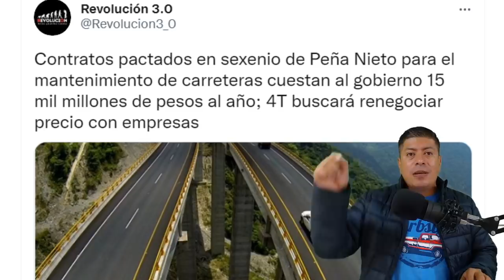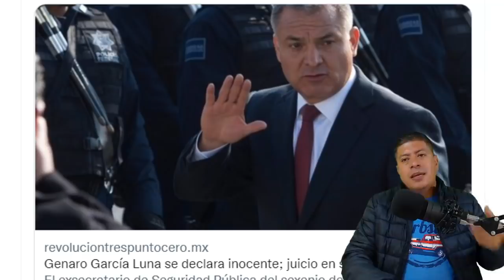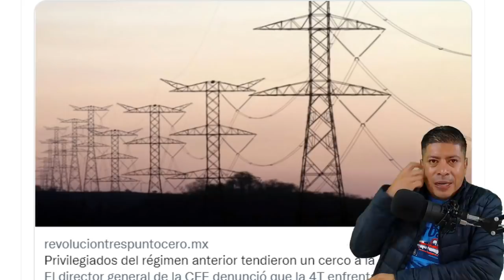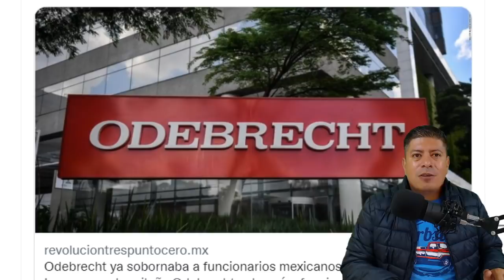¡ES NOTICIA INTERNACIONAL! CALDERÓN ESTA DE LO MÁS FELIZ DEL MUNDO, GARCIA LUNA SE DECLARA INOCENTE